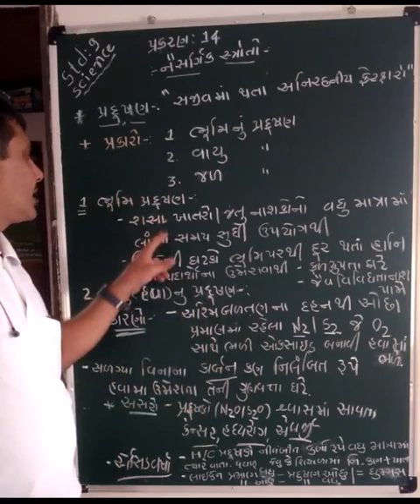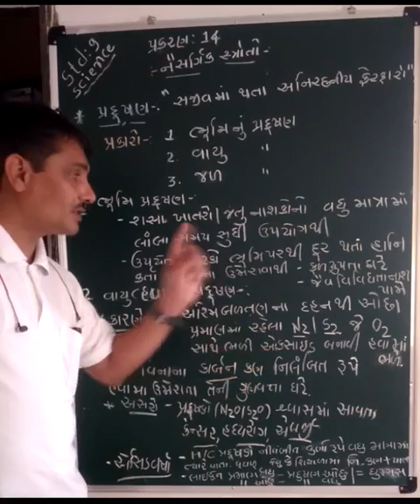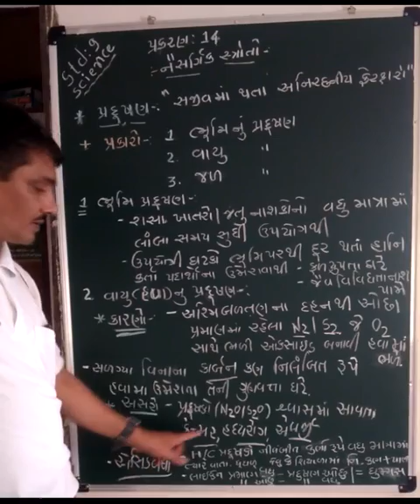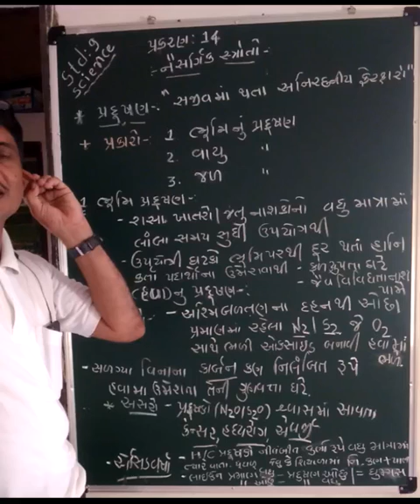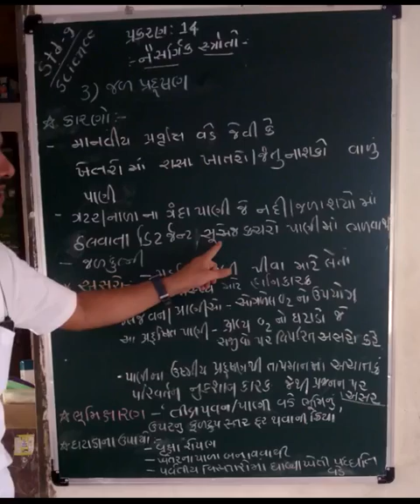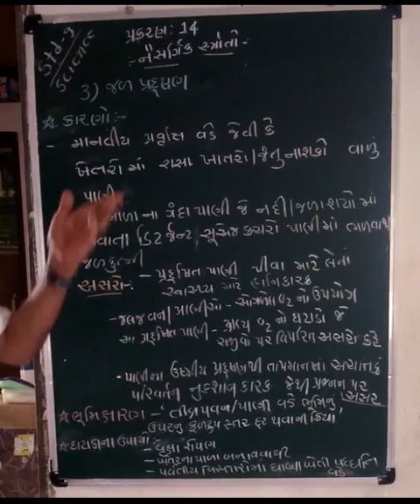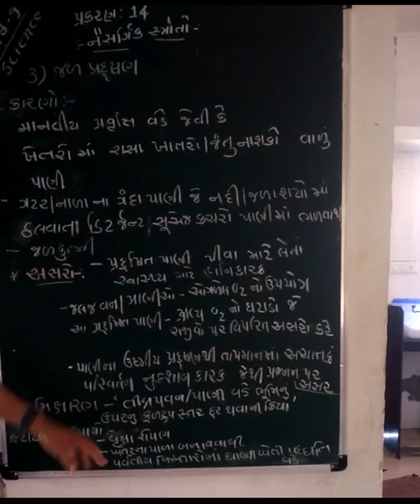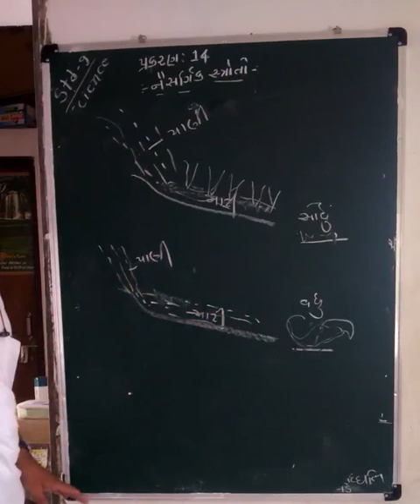ધોરણ ૯ વિજ્ઞાન પ્રકરણ 14 નૈસર્ગિક સ્ત્રોત લેકચર 2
પ્રદુષણ અને પ્રદુષણ ના પ્રકારો તથા
તેની અસરો અને અટકાવવાના ઉપાયો